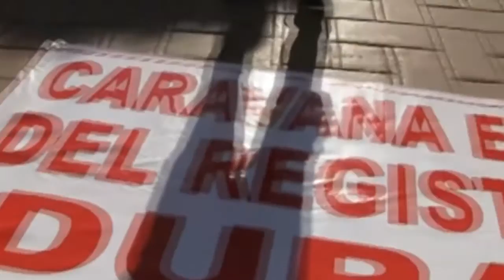Petistas luchan por registro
Jueves 27 ago 15
Anahí se vuelve a casar con el gobernador de Chiapas, Manuel Velasco… que para ver si ahora sí venían a la boda el presidente Peña Nieto y La Gaviota… si no venían ni a la boda civil ni a la iglesia, se empezaban a casar por diversas religiones…
Por tercer mes consecutivo, la inflación a tasa anual volvió a registrar un nivel mínimo histórico, pese a la fuerte depreciación del peso frente al dólar estadounidense. La inflación anual llegó a 2.64%, el nivel más bajo del que se tenga registro desde 1989, informó el Inegi este lunes.
Jorge Ramos, Periodista.
Pero ya sabemos que vamos a hacer… sabemos perfectamente qué vamos a hacer… el día de las elecciones nos vamos a acordar… quien estuvo con nosotros y quien estuvo en contra de nosotros…
Jorge Ramos, Periodista.
Lo que Donald Trump está diciendo pudiera afectar terriblemente a millones de familias en los estados unidos, así que nuestra labor como periodista es seguir haciendo preguntas, le guste o no le guste a Donald Trump.
Trinidad Cardiel, Militante Petista.
Y creo que vamos a estar dando esta batalla hasta que seamos escuchados, si no, habremos de acudir a los organismos internacionales.
Rodolfo Dorador, Diputado Federal. PAN.
Ya empezó a ver que algunos líderes priístas como el mismo Manlio Fabio dice que a lo mejor habría que volver a consultar a los organismos empresariales con el tema de la situación fiscal.
Magistrado Presidente del Tribunal Superior de Justicia del Estado, Apolonio Betancourt.
Tadeo Campagne, Presidente de Durango por la igualdad.
Sí, se lava las manos porque él, tú lo has visto no? Yo lo he reiterado en ocasiones, él entrevista, sobre todo a medios de comunicación, saca argumentos absurdos, saca ejemplos a veces incluso burdos, para ser exactos, se lava las manos con los diputados, dice que no es su facultad, dice que no puede, pero claro que puede… y tiene las facultades para hacerlo, exclusivamente hablando del tema de los amparos.